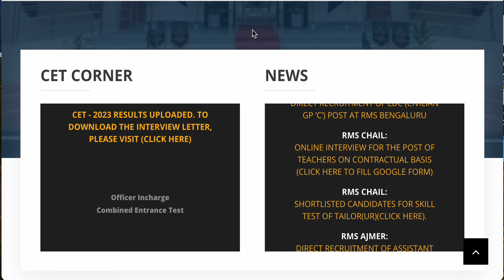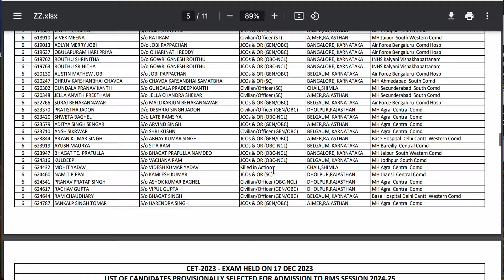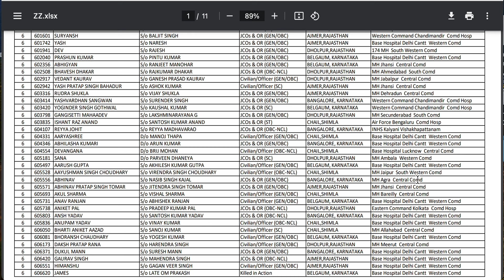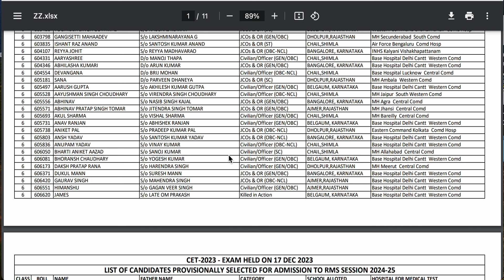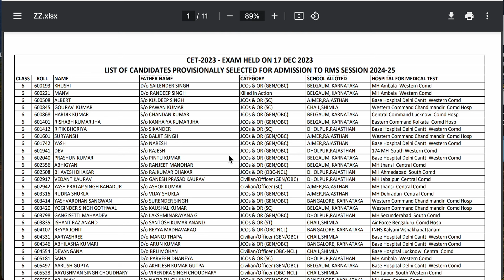RMS CET 2023 Final List of Selected Students Released|RMS CET Final Result|RMS CET Selected Student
Check out the latest update: The RMS CET 2023 Final List of Selected Students has been released, marking the culmination of the RMS CET Final Result. Discover the RMS CET 2023 Selected Candidate List for the interview process. Stay informed about upcoming RMS CET exams in 2024 and explore the RMS CET Result 2024.

◆ RIMC
◆ RIMC Dehradun
◆ Hostel Coaching
◆ Online Course
◆ Online Preparation
◆ Sainik School Preparation Best Platform
◆ UPSS
◆ AISSEE Preparation
◆ JNVST
◆  Navodaya Vidyalaya
◆ सैनिक स्कूल
◆ मिलिट्री स्कूल